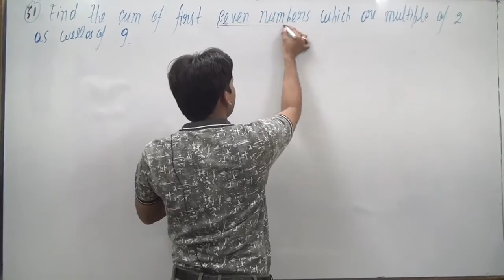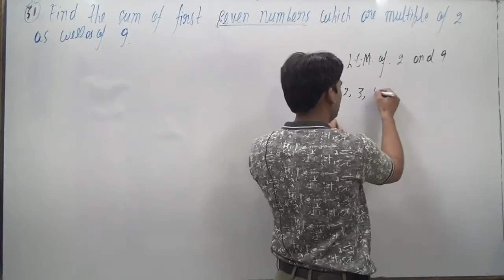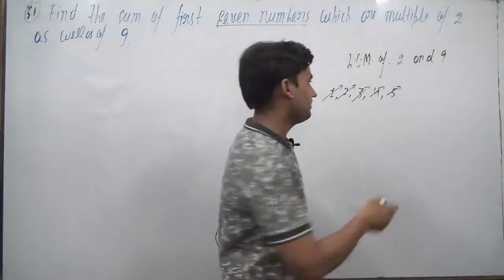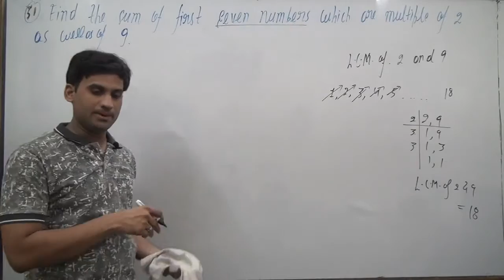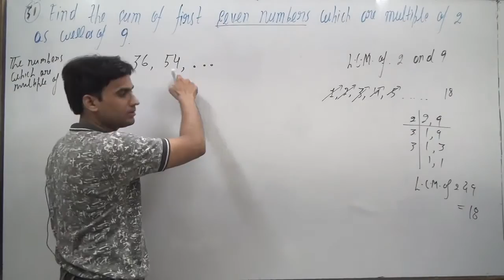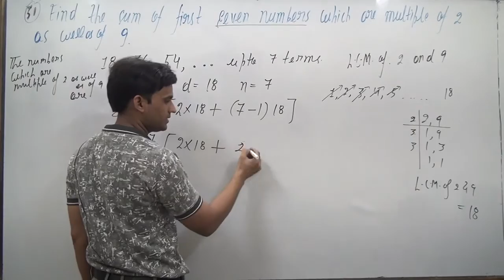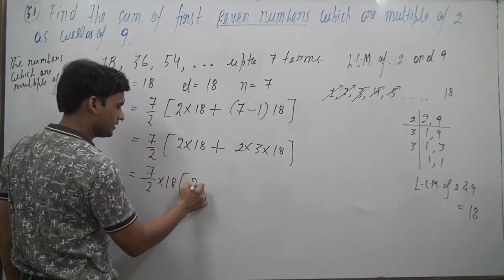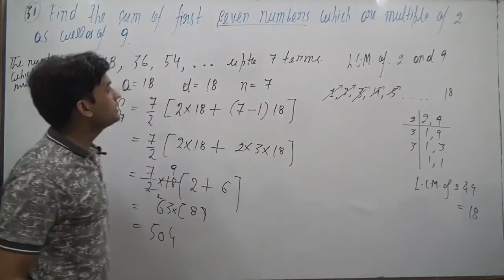Find the sum of first seven numbers which are multiples of 2 as well as of 9. [Hint: Take the LCM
Find the sum of first seven numbers which are multiples of 2 as well as of 9.
[Hint: Take the LCM of 2 and 9]